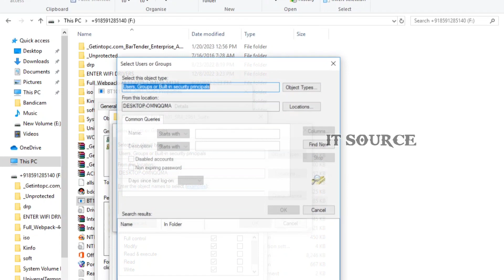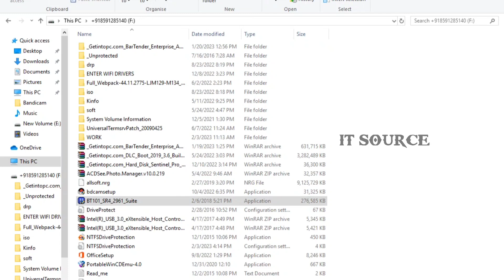Windows cannot access the specified device path or file You may not have the appropriate permissions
Windows cannot access the specified device, path or file. You may not have the appropriate permissions to access the item.